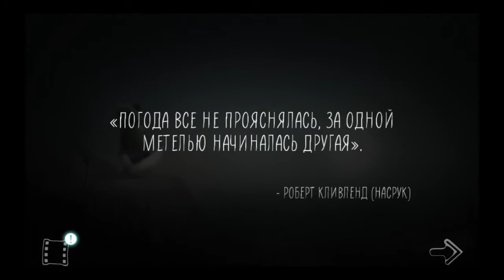Never Alone: Ki Edition - Android/iOS Gameplay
Never Alone: Ki Edition - Один из лучших логических платформеров на андроид теперь доступен и на более широкую линейку мобильных телефонов. Игра по сути является опубликованной ранее Never Alone Kisima Ingitchuna, но с некоторыми приятными улучшениями. Игра получила полностью новое сенсорное управление, с помощью которого играть теперь стало ещё проще. Переработана графика, улучшена совместимость с различными графическими адаптерами и проведена комплексная оптимизация игры, также добавлены интерактивные подсказки. Играйте за Нуну и песца и получайте новый игровой опыт с «Ki Edition».